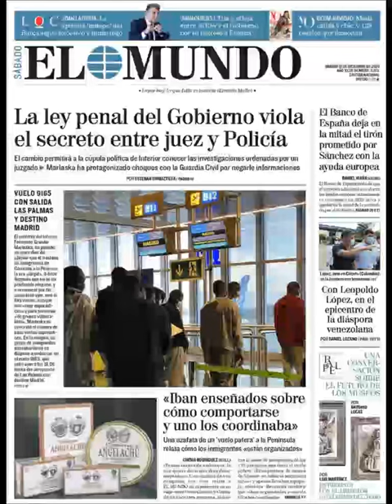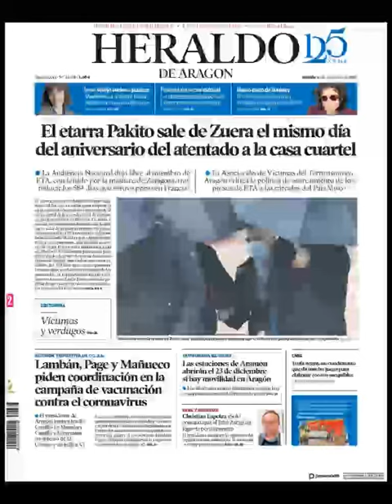Noticias Sábado 12 Diciembre 20 Principales Titulares Portada Diarios Periódicos España Spain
Principales Titulares de Noticias en Portadas Diarios Periódicos Españoles del Sábado 12 de Diciembre de 2020 ¿Que le Parecio este día?